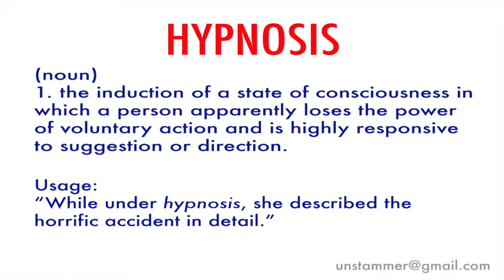How to Pronounce Hypnosis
Learn how to pronounce the word 'Hypnosis' with Unstammer's free pronunciation tutorials. Also read the meaning(s) and usage of Hypnosis.